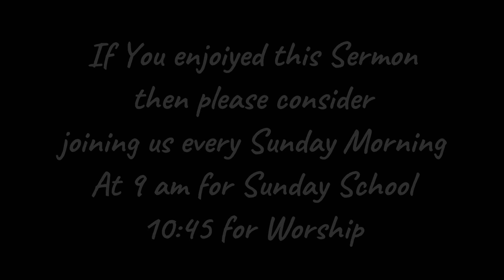What Child is this "Shepard" 1st Sunday of Advent by pastor Mark Behr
A look at Christ's birth from a Shepard's view point.
Scripture- Luke 2:8-18; John 10:11; Genesis 4:2; Genesis 24:35; Job 42:12; John 10:14-16